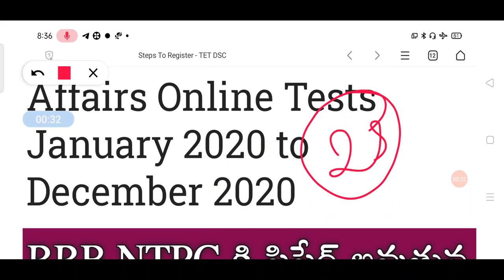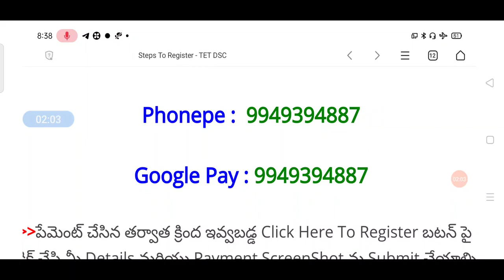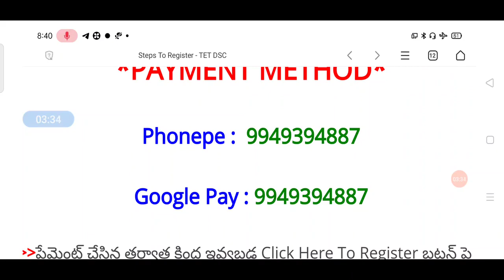Current Affairs 25 Mock Tests RRB NTPC, Group-D